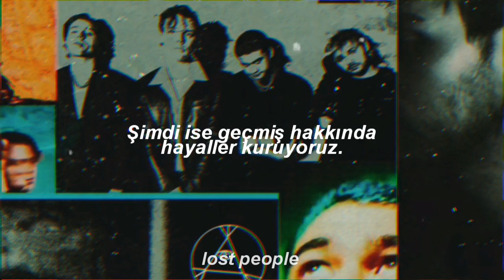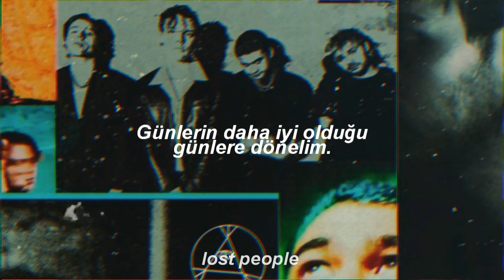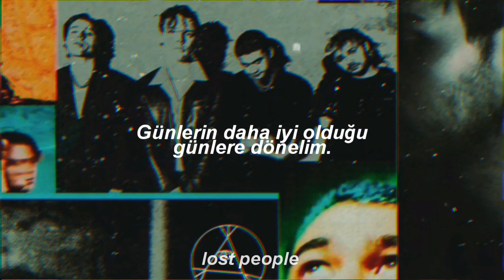5 Seconds Of Summer - 2011 (Türkçe Çeviri)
*second guess : olmuş bitmiş bir şeyi sorgulamak